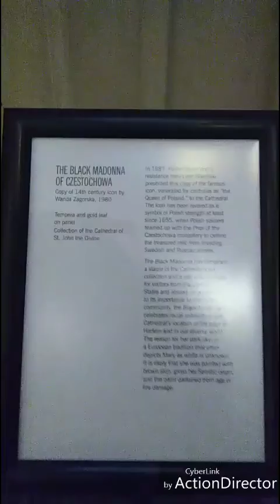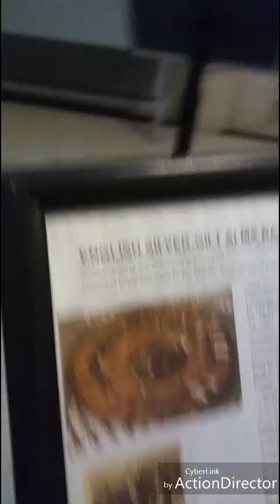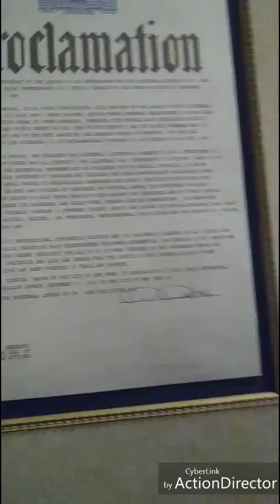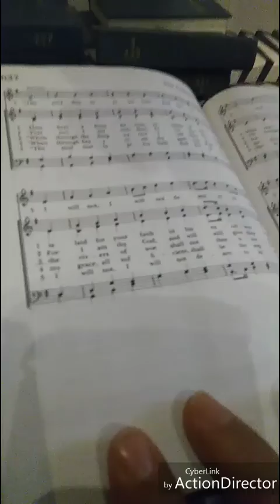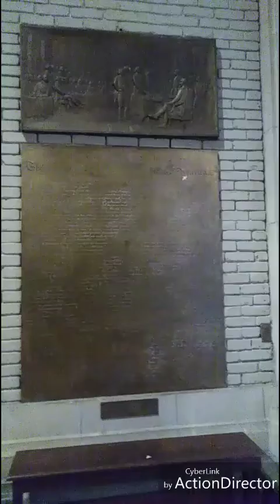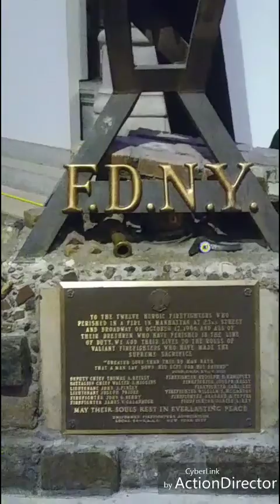New York City Catedral San John Divino /Cathedral Saint John the Divine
La catedral es Parte de la Historia dep Cristianismo Y de Manhattan. En Manhattan, NY. Templo historico hecho en los 1800. Historic Temple made in the 1800. Dios te bendiga.